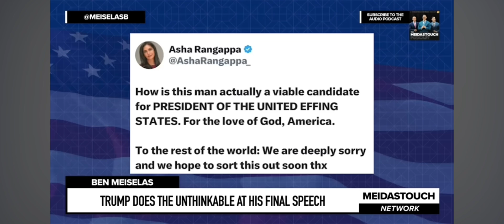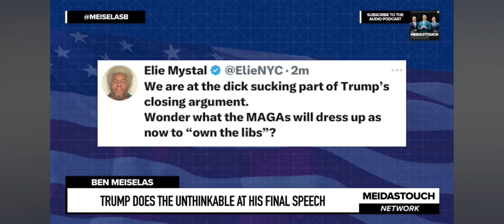Former president Donald J Trump takes his mouth on the mic.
Former president Donald J Trump takes his mouth on the microphone